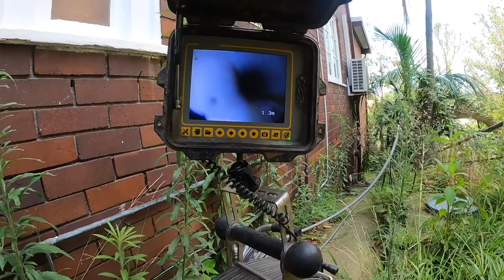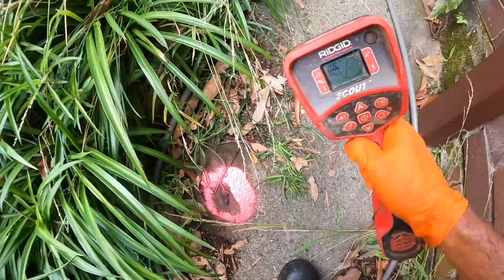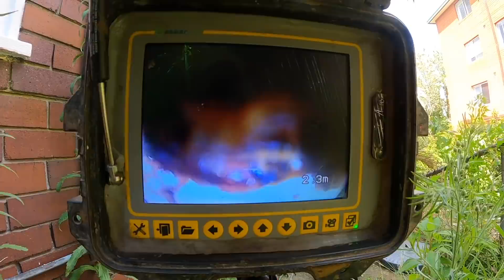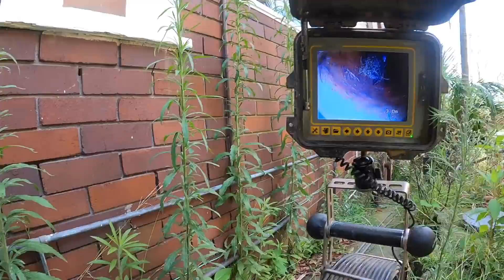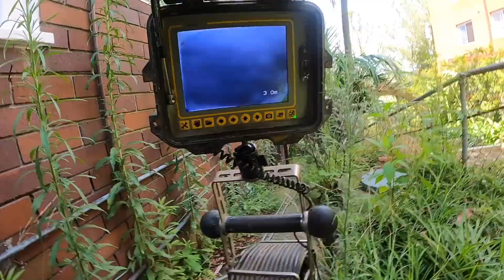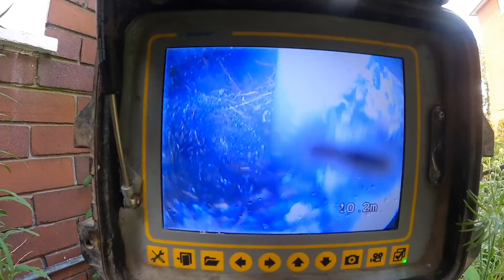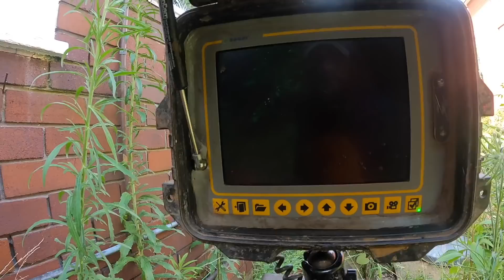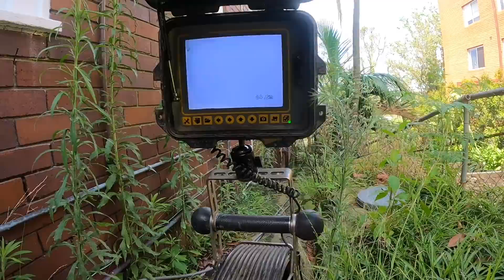Blocked Drain 613